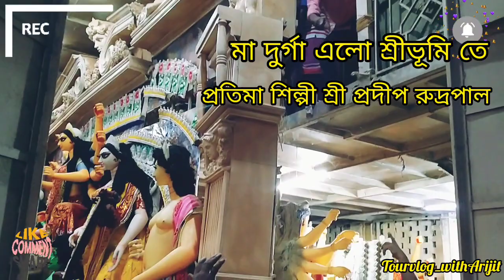Sreebhumi Sporting Club exclusive coverage of Maa Durga coming sreebhumi durga puja pandal 2022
Sreebhumi Sporting Club exclusive coverage of Maa Durga coming

Do comment down your valuable feedback which ll b gladly appreciated 😊

Stayhome
Staysafe